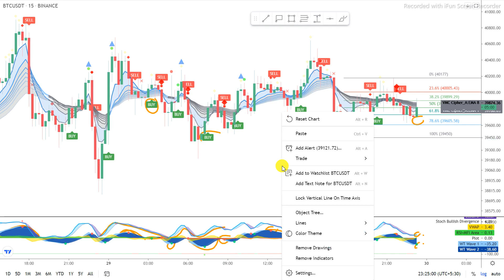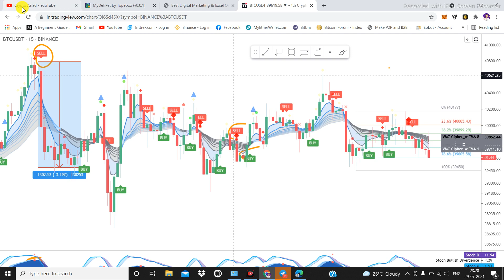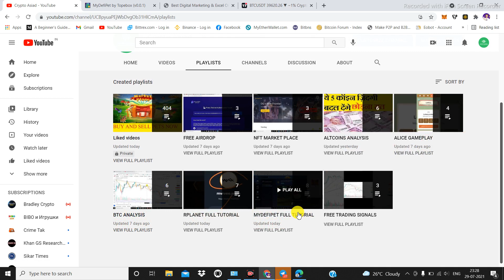Best indicator for intraday trading.Best indicator for day trading.Best indicator for crypto trading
free trading indicator
trading indicator
tradingview free indicator,
free indicator for swing trading
trading indicator for scalp
best scalping trading indicator